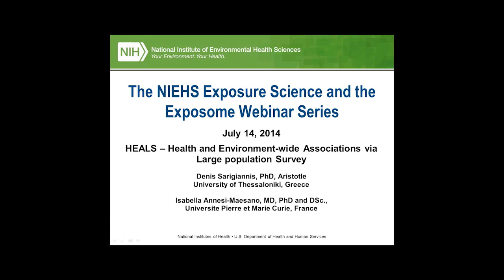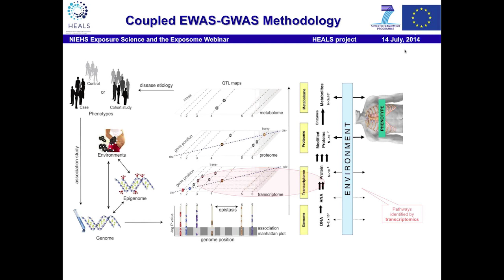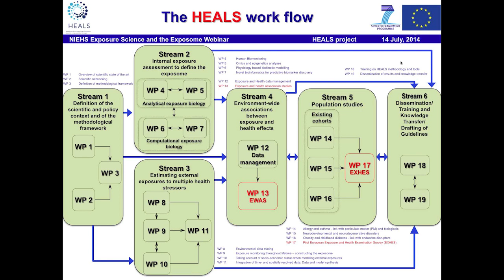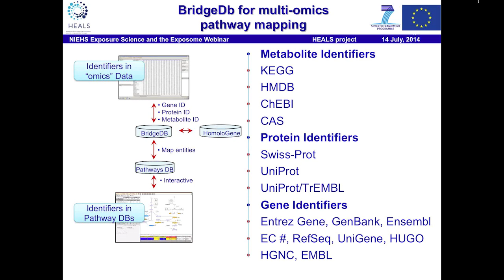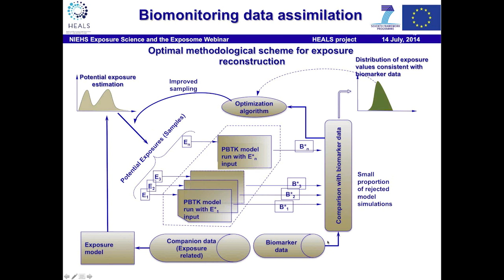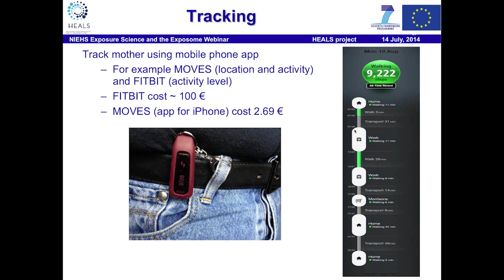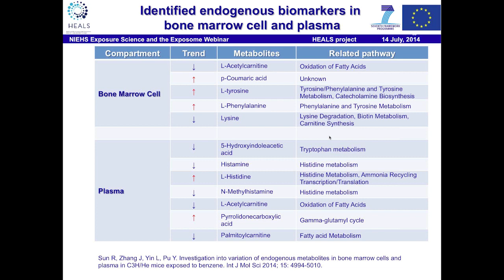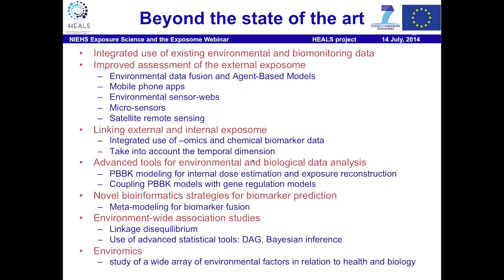Part 3 - The NIEHS Exposure Science and the Exposome Webinar Series - Dr. Denis Sarigiannis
Dr. Denis A. Sarigiannis, professor of Aristotle University of Thessaloniki, Greece, discusses the Health and Environment-wide Associations based on Large population Surveys (HEALS) - one of three exposome projects supported by the European Commission.